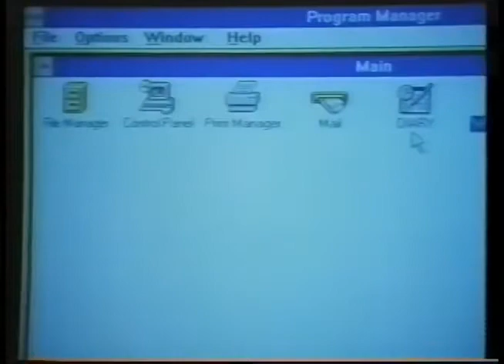Windows 95 - Microsoft Making It Easier 1990s Ad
A step back into the 1990s personal computer world.